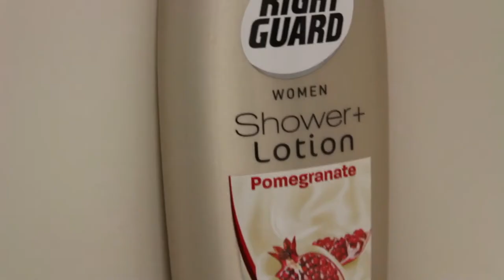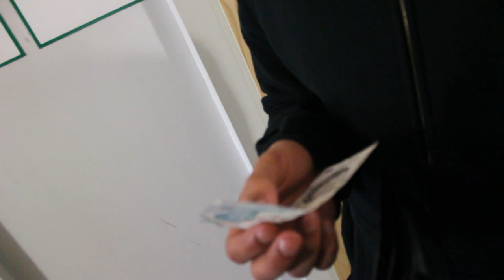Cribs: Student Edition